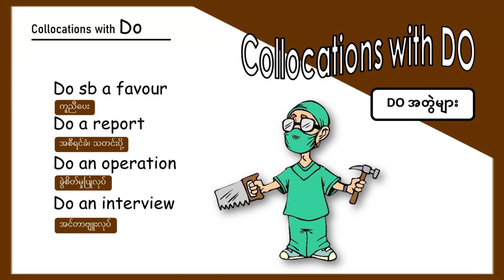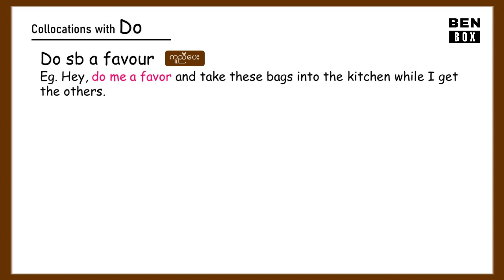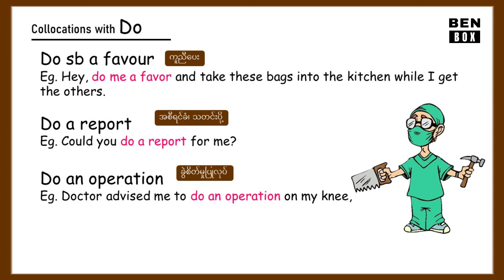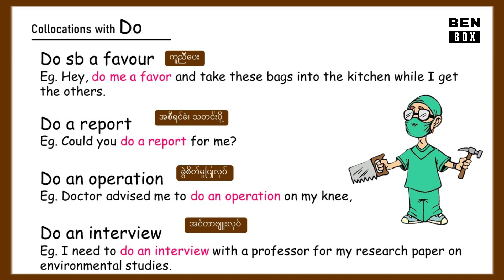Collocations with DO-2 / Do တွဲအသုံးများ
ဆက်လက်ကြည့်ရှု့ရန်
Collocations with DO + ...